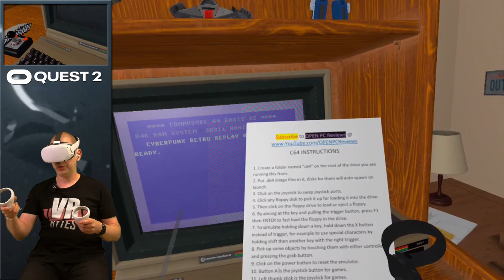C64 Emulator [deutsch] VR / Real Commodore 64 - Virtually / Oculus Quest 2 [Sidequest] / Spiele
Ich schaue für Euch in den C64 Emulator [deutsch] - Real Commodore 64 - Virtually. Mit dieser kostenlosen App ist es möglich, die alten C64 Games wieder aufleben zu lassen. Ich nehme Euch mit auf eine Zeitreise der besonderen Art. Gespielt wird auf der Oculus Quest 2. Viel Spaß beim schauen.

Auf folgender Seite findet Ihr Spiele für den C64. Bitte das Copyright der einzelne Spiele beachten! Nicht alle Games sind Freeware und dürfen in diesem Fall nur genutzt werden, wenn das Originalspiel vorhanden ist:

📂 Kategorie und Erscheinungsdatum:
Sidequest Spiele Deutsch 2021

🎞 Kapitel 🎞
0:00 Einleitung / Intro
1:15 Tutorial
5:17 Pitstop 2
11:36 The great Giana Sisters
17:23 Turrican
24:41 Lemmings
10:42 Fazit und Verabschiedung

🛠 Meine Hardware 🛠
🥽 VR-Headset: Oculus Quest 1 (64 GB)
🥽 VR-Headset: Oculus Quest 2 (256 GB)
🥽 VR-Headset: Oculus Rift S
📹 Kamera: Panasonic »HC-V777« Camcorder
🎧 Kopfhörer: Modicap Soundkit Sennheiser HD25 II
🎧 Kopfhörer: Sony MDR-XB50APB
🎙 Mikrofon: Rode Wireless Go Micro
🎙 Mikrofon: Shure MVL/A – Ansteckbares Kondensator-Lavaliermikrofon
💡 Beleuchtung: MOUNTDOG Dauerlicht Softbox Set
💾 Schnittsoftware: Davinci Reslove 17
💻 Streaming und Schnitt PC: MacBook Air M1 512GB
💻 Streaming und Schnitt PC: HP Omen 15 Laptop
🖥 Mein VR PC für Rift S und Oculus LINK / Virtual Desktop:
16GB DDR4 2666 MHz
Nvidia GeForce RTX 2070 8GB
730Watt Xilence Performance A+ Serie Netzteil